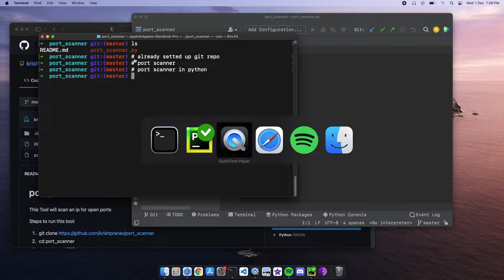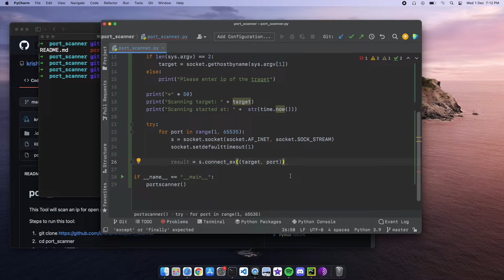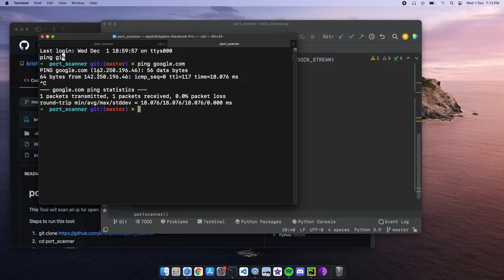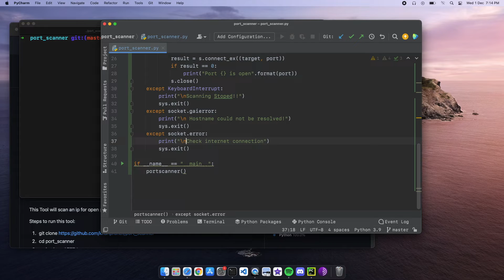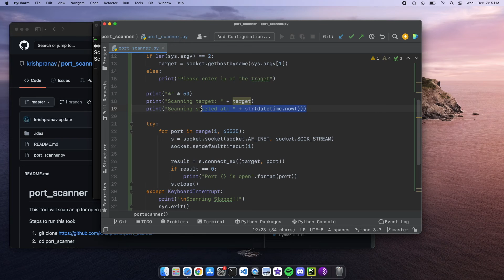Python: Port Scanner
A simple port scanner built using python